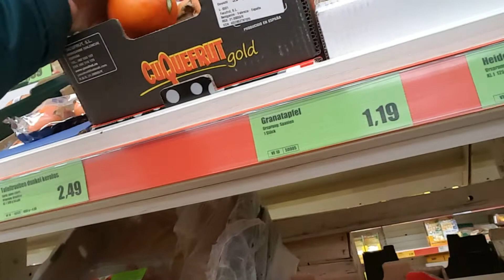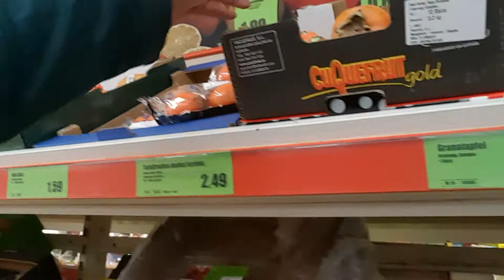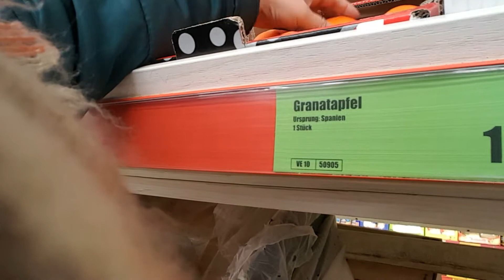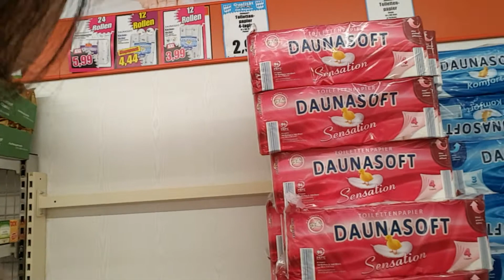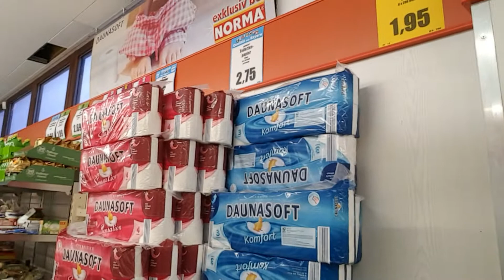旁观者清 慕尼黑底端人口的房子都是政府半价白送啊。 对比北京政府冬天干人家走，形成天壤之别。德国是想让年幼好房子住，然后政府来信给你找到工作，去报到。自食其力。20180111 091516